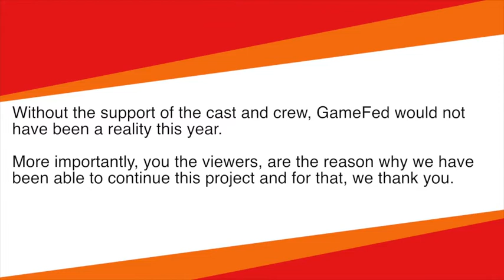E'rybodies Game of the Year | 2017 | GameFed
Welcome to the last official video of the year where Nyto and Jackinaction pass on the Games of the Year for everyone at GameFed. Pretty simple really.

Thank you to everyone who has supported us throughout the year. This project wasn't easy but we plan to continue it for as long as possible.

FOLLOW GAMEFED
Twitter: @GameFedOfficial @TheNyto @DanFriedz  @jackinaction_ @Jaymii_Plays @thefakekarina @Fudgett_Fed

Got a question or feedback? We'd love to hear from you!
Intro Art and design by Syntax Error